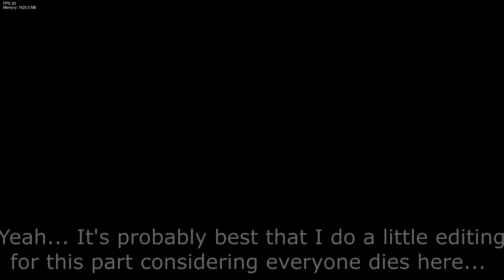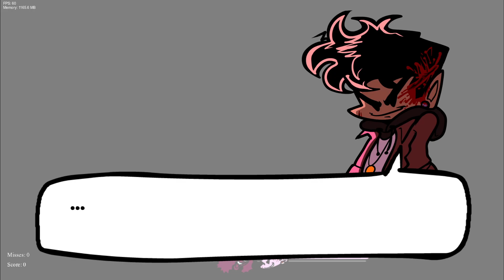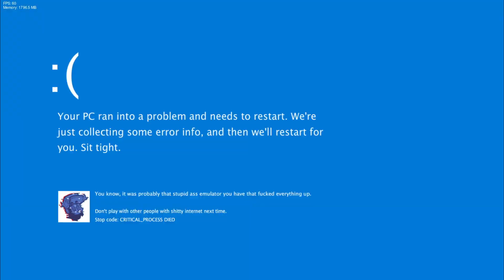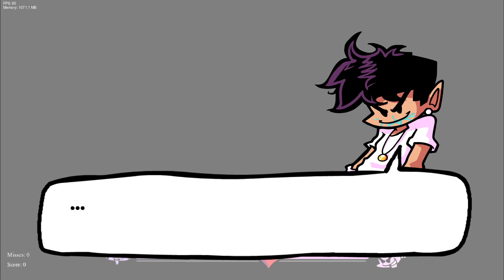FNF Baddies Friday Night ARMster 3 0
I'm proud to present to you all the new updated version of my character as "ARMster"!
My only wish is to make my character canon to this awesome series and can grow with the community as this grows bigger and stronger!

Story:
ARMster was dragged into the Family Reunion thinking it was going to be boring and not have any fun talking to anyone he is not interested in talking to but then suddenly a voice called to him with a familiar tone.
It was none other than "Carol" who they haven't seen each other in so many years.
The two of them caught up for what was going on with their lives and ARMster was telling Carol that he was wishing to start a new life on his own and ready to become his own man as an Entrepreneur.
Carol suggested to come to the place where they grew up at the apartment and ARMster agreed to go along with the plan.
After ARMster moved back into the city where those two grew up together for the last 4 years, Carol introduced her friends BoyFriend and GirlFriend to start their new friendship with one another.
and before we even know it, BoyFriend and GirlFriend were shocked to see that their new friend has a great perfect pitch and can sing like an angel.
But ARMster is not interested to  become a famous singer and he is not interested in stealing BoyFriend's dream to be the best rapper in the world but ARMster is willing to help his new friends in their time of need whenever there is trouble ahead of them.
If anyone can back up BoyFriend in his time of need, The ARMster got his back!

Catch phrase:
"The ARMster is in the House Baby!"

Personality:
He is an entrepreneur and wish to show the world how valuable he can be for the world and has a strong heart to overcome hardships in his life.
He is also a genius with the IQ of 200 as he is an excellent strategist, analytical, a tech genius and filled with wisdoms.
He can be very stubborn whenever things don't seems right but he is not closed minded hearing other people thoughts.
Has a strong heart to help those in need only when necessary but don't like to be used like a "tool".
He can be confident with his own abilities but not arrogant to make people upset.
Loyal and faithful to his friends he trust the most.
Also likes to eat healthy food.
But he is NOBODY'S Sidekick!

Age: 19
Birth: July 13

Background story:
ARMster never had any friends in his childhood, not many kids wanted to play games with him and other children even made fun of him too.
But one day, a sweet girl came by to ask if he wanted to play with him and ARMster was very happy to make his first friend in his youth.
ARMster and Carol had been friends for the last 4 to 5 years until he was forced to move out of the city with his family and ARMster was afraid that he will never see his first friend ever again.
So he asked that if he can be lovers with Carol but she told him that they can never be lovers because her family told her that Long Distance Relationship could never work.
ARMster started to tear up of sadness and thought of another idea and asked her if they can be like brother and sister even if they are far away from each other.
Carol happily agreed to that idea and made a pinky swear to always think of each other like brother and sister no matter what happens to them.
The reason why ARMster suggested that is because he was afraid that he could never find a kind hearted girl like Carol.
After they made their promise, ARMster would made sure that he will always be loved by his first friend (he secretly had a crush on her but he was too afraid to tell her how he felt for her).
The years was rough for ARMster but learned that he had to be strong for himself and for others.
If things gets rough for himself and other, ARMster will always be there to defend others if only neccesary.
ARMster relationship with Carol is platonic as they only think of each other as Siblings and if anything happens to Carol that makes her sad, ARMster is always there to defend his sister.

HEY Y'ALL!!!